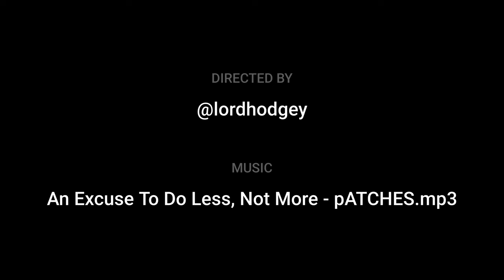Drone footage. Gillingham Dorset in the mist. October 13th 2001.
A short relaxing video flying gently above the mist.